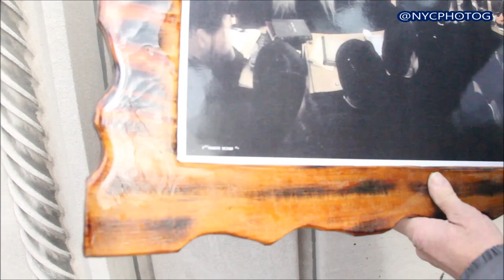Chabad Shiluchim Annual Photo Op At 770 Eastern Pkwy